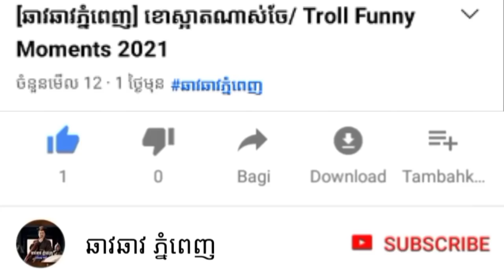NexZin says prisons /Troll Tik Tok Funny 2021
I mix videos of my own kokak videos with my own recordings or from Tik tok as videos, which is funny in my own language, Khmer, and with the support of people in my country, I make videos. This is up and I'm going to try to do even better and have videos for Uplaod every day Thanks Youtube Team.